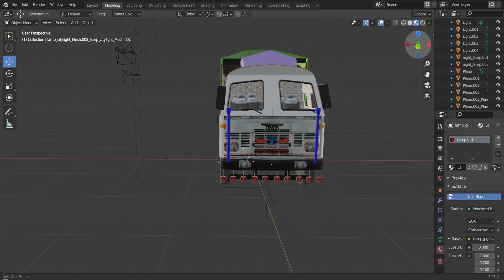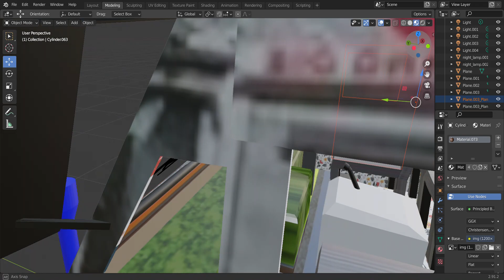Tata 2518c 3d Model Preview || Truck Model In Blender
THIS IS. JUST A 3D MODEL AND NOT CONVERTED YET SO PLEASE WAIT

DIWALI SE  TO LAUNCH KAR HI DENGE

SO PLEASE WAIT